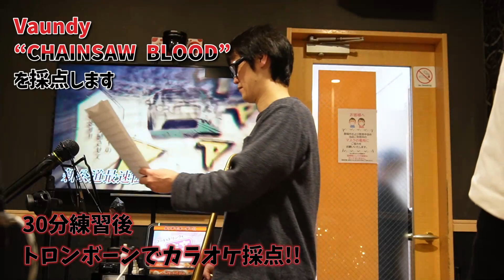Vaundy「CHAINSAW BLOOD」トロンボーンでカラオケ採点します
トロンボーンでカラオケ採点してみました。
初見で楽譜を渡して、30分練習して何点採れるかという企画です。

0:00 譜面渡し&練習
1:55 カラオケ採点スタート
5:49 結果発表

トロンボーンでカラオケ採点シリーズ